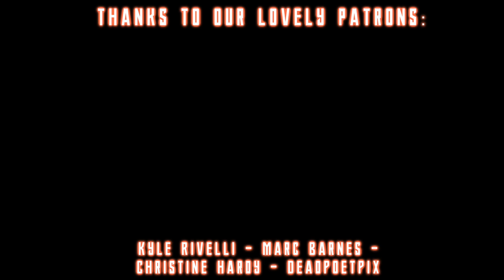WITB: John Wick: Chapter 3 - Parabellum Trailer Reaction!!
Hang with Burly Boys Sean, Max and Scott as they behold the unsurmountable badassery of John Wick: Chapter 3 - Parabellum Trailer Reaction!!!